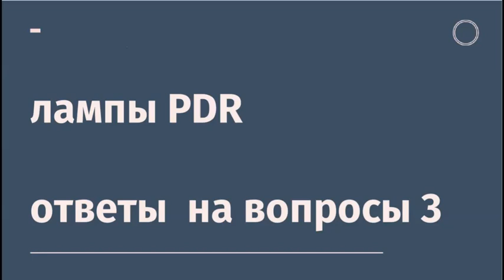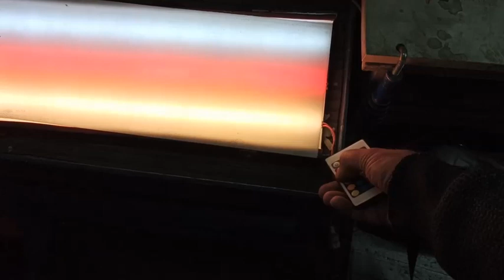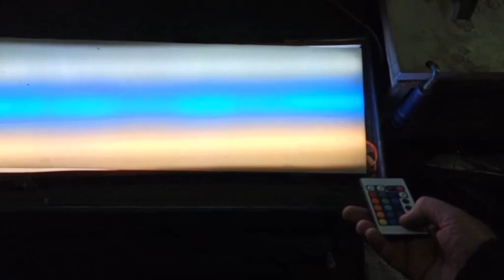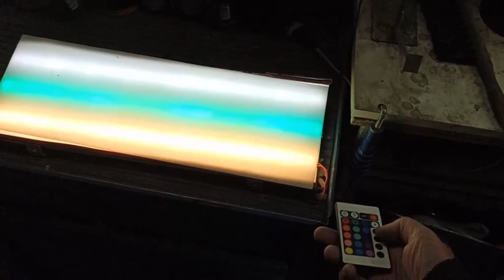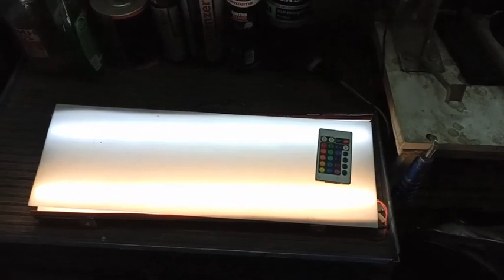лампы для PDR ответы на вопросы 3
обзор  самодельной RGB лед  лампы